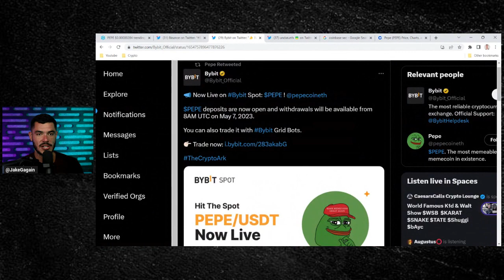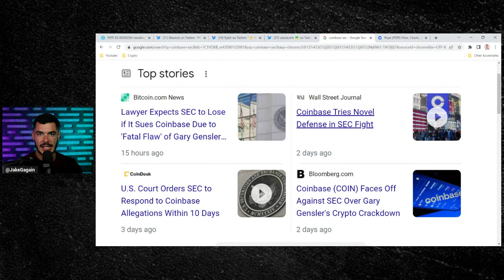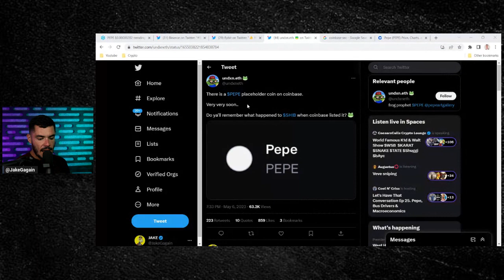PEPE TO COINBASE? THIS IS WHY IT WILL HAPPEN!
Will PEPE get listed on Coinbase in 2023? In this episode, I give you three valid reasons on why I believe we will see a PEPE listing on Coinbase in 2023.

I also present some facts on why this exchange listing could fall through the cracks, for now.. Do you agree?